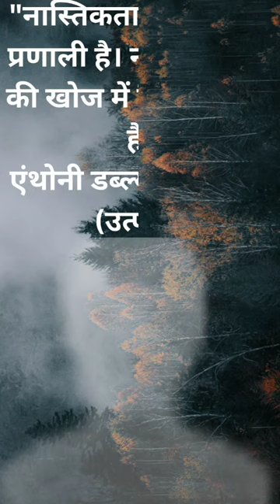Meaning of Atheism in English and Hindi by Anthony w.allsop#superb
Meaning of Atheism in English and Hindi by Anthony w. allsop.

some special information about the author;-

Anthony Alsop was born about 1670 and died in Winchester on 10 June 1726. He was a clergyman and Neo-Latin poet who sided with the Tory Party at the end of the Stuart era. His poetry was admired at the time but was eventually forgotten until a recent interest in such work brought him to notice again.

Atheist quotes
motivational quotes
awesome thoughts
famous quotes
superb Quotes
knowledge thoughts
inspirational quotes
quotes about life
life quotes
deep quotes
best quotes
life changing quotes
success quotes
love quotes
powerful quotes
quotes channel
greatest quotes
greatest quotes of all time
wisdom quotes